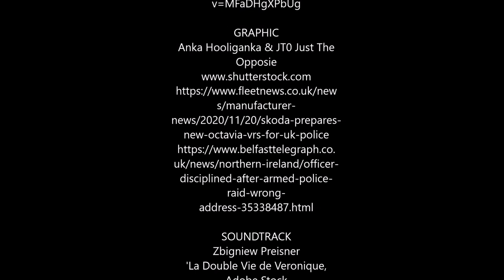Human Trafficking / Modern Slavery